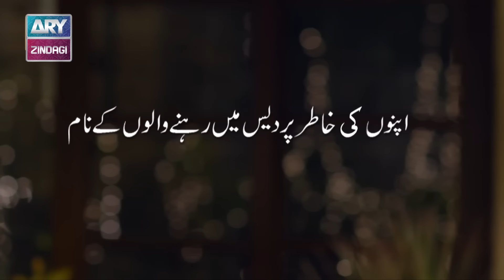Pardes Last Episode - Durr e Fishan - Affan Waheed - ARY Zindagi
Pardes is a touching and relatable story for those Pakistanis who live and work abroad, away from their loved ones.

Cast:

Sarmad Khoosat,
Shaista Lodhi,
Durr e Fishan,
Hammad Shoaib
Bushra Ansari,
Gohar Rasheed,
Affan Waheed,
Atiqa Odho,
Hina Javed.

Watch Pardes Every Monday and Tuesday at 8:00 pm Only on ARY Zindagi